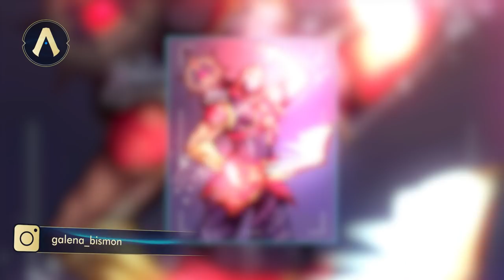Actualizando LoL 12.7: ¡Cambios por todos lados! | League of Legends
Con la llegada de la versión 12.7 los cambios a algunas líneas no se hacen esperar, así que mucho ojo a los ajustes que recibe la jugabilidad porque llenarán de variedad nuestras partidas. Además, la magia envuelve a cinco campeones con la energía Arcana, integrándolos a este místico universo. Y, ¡atentos! La Gran Final de la LLA está cada vez más cerca. ¿Quién conseguirá la gloria de Latam? ¡Descubramos toda la información con Kameoyo en Actualizando!

Salta a tu tema favorito:

JUGABILIDAD
FORTALECIMIENTOS
00:44 Gangplank
01:07 Gwen
01:26 Lillia
01:46 Neeko
02:06 Wukong
02:32 Karthus
02:54 Yasuo
03:16 Yone

DEBILITACIONES
03:39 Lee Sin

AJUSTES
04:00 Jayce
04:26 Pantheon
04:47 Rengar
05:07 Ryze
05:28 Zeri

OBJETOS
06:40 Máscara Abisal
06:58 Umbral del Invierno
07:10 Fuerza del Viento
07:27 Renovador de Piedra Lunar

RUNAS
07:43 Tónico de Distorsión Temporal

VIDEO RECOMENDADO
08:10 ¡Lo que no sabías de Miss Fortune en TácticasDeLaGrieta!

CONTENIDO NUEVO
08:48 Arcana
09:00 Ahri Arcana
09:27 Hecarim Arcana
10:08 Rakan Arcana
10:45 Xayah Arcana
11:32 Ryze Arcana

COMUNIDAD
12:09 Fan Art
13:32 Segundo Concurso Leyendas del Cosplay

ESPORTS
13:56 Gran Final LLA: Team Aze VS Estral Esports
14:18 Arena Gamergy, Buenos Aires